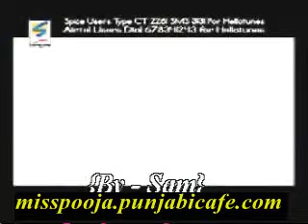Ludhiane College - Shinda Shounky-Miss Pooja { Jhona-2}